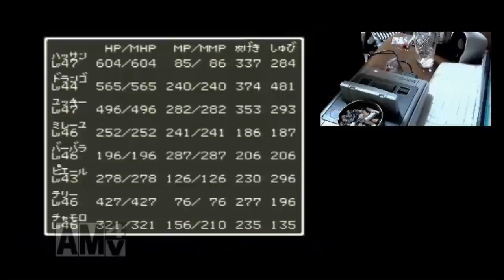【2015/01/15】ニコニコ生放送にてドラクエ６のダークドレアム２０ターン撃破！【ユッキー】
ドラクエ６の生放送で裏ボスのダークドレアムを２０ターンで撃破しました。ここまでドラクエ６を７５時間ほどプレイしました。やったね！放送したコミュ⇒ 毎日の夜はニコニコ生放送にて生放送をしております。